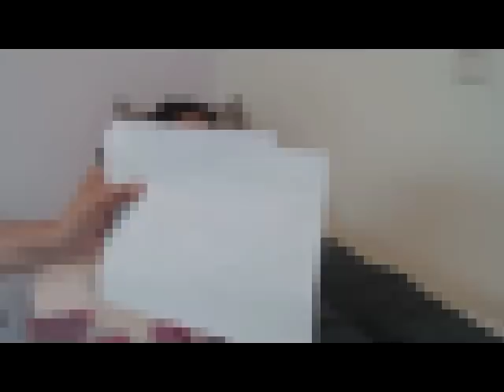784 Psic. Ery Cervantes. Origen miedo a los accidentes automovilísticos en una vida pasada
La paciente asiste debido a temor conducir. Víctima abuso sexual en infancia.

CAPACITACIÓN FORMACIÓN DE HIPNOTERAPEUTAS
Monterrey Nl.
Lima Perú.  Entre otras ciudades

Torreón
Ciudad de México
Dallas Tx.
Monterrey Nl.
Chihuahua
Guadalajara